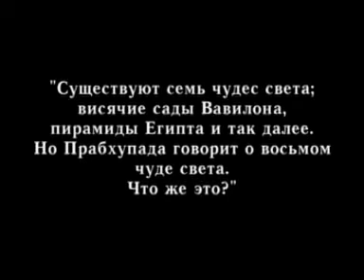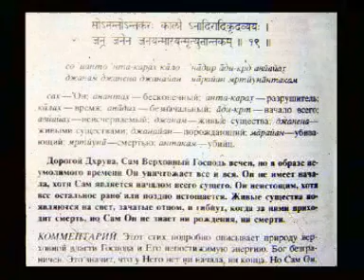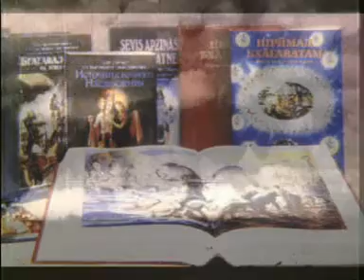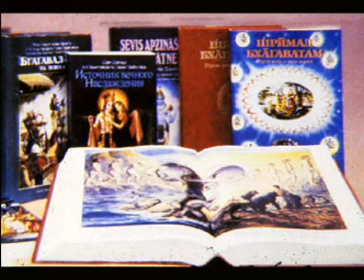Индрадьюмна Свами Восьмое чудо света